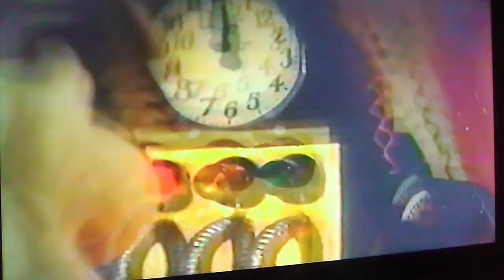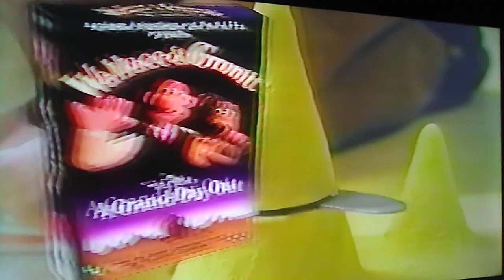Wallace and gromit in "a grand day out" VHS trailer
Hayden brown